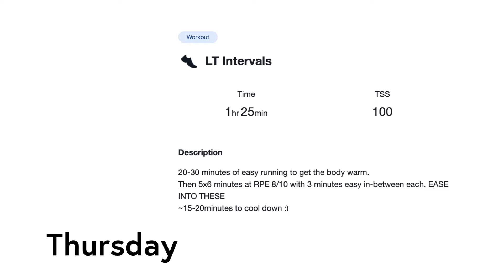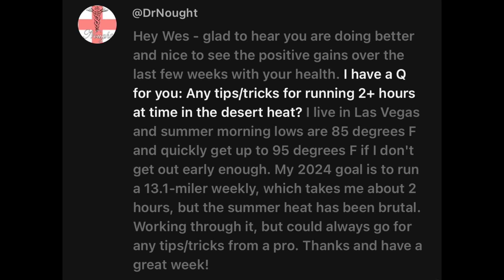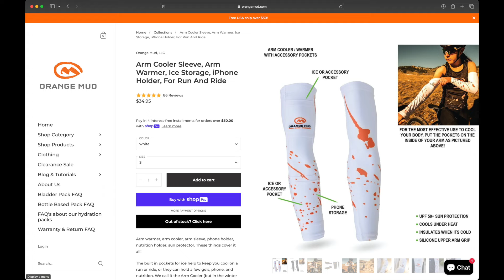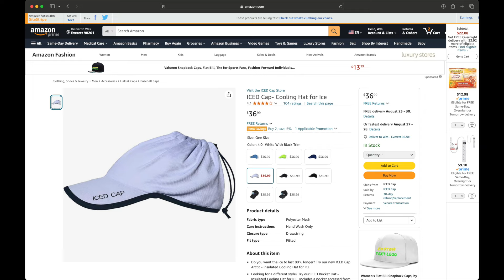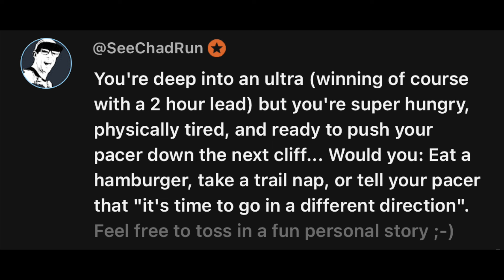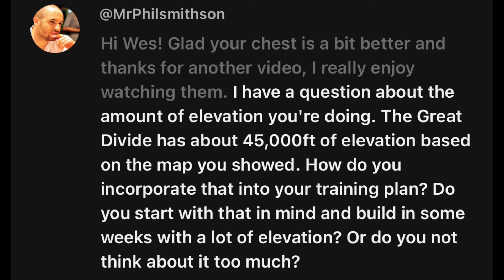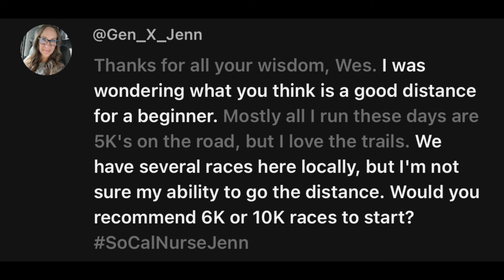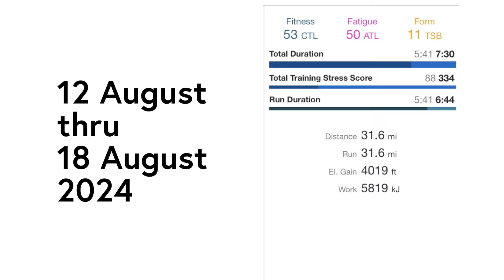My Training VLOG 12 - 18 August 2024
Amazon page of products I’ve mentioned

Chapters
00:00 - Start
00:51 - Monday
01:22 - Tuesday
01:42 - Wednesday
01:59 - Thursday
02:19 - Friday
02:30 - Saturday
02:58 - Sunday
03:50 - Question 1 - Any tips for running 2+ hours in desert heat?
05:37 - Question 2 - What does my recovery plan look like after a hard ultra?
06:24 - Question 3 - What would you do if you were really tired and hungry and frustrated with your pacer?
07:35 - Question 4 - How do you incorporate training for vert, like for the upcoming Divide 200?
09:19 - Question 5 - What is a good distance for a beginner trail runner?
10:32 - Wrap up

Hugo Paradis
Mike Quintas
Dr. RBZ
Helen p
PAUL THE THING1
Daniel Bishop
Doug Walsh
John Cardeano
Stephie 3 cats
Shannon Navarra
Cian Kennedy
Antonia Timmer
Shawn Gipson
Carolyn Garriott
Allison Smith
Nick
Ricky Langton
jg5555
Darin Horton
Samuel DiCaro
Chris Davis
Drew Castle
Ben Walsh
Tony Chang
Jaden Bienvenue
Felicia Abernethy-Lloyd
P Whalen
Shannon Sandoval
Cameron Mueller
Lori Jensen
Sam Hirsi
Bram van Diemen
BrandoB123
Sheri Bentley
Coley
Matteo Berra
arsebiscuitsandwine
CK Hyker
tigerfan3905
Chris Burnell
Gary Thurman
TrailDawg
Mikael Cars
Thomas Andreano
Matt Giles
Brian Demmings
Paul Johnson
Bryant Shook
Elizabeth J
Michael Kegel
Rob M
CT_Runner
Nash Dunahay
Gordy Higgins
Cult Runners
Mike McGinnis
Chris Chandre
Dave Stinchfield
See Chad Run
Karen Plate
Kathleen Stabler
UnderDog408
homerpigpen
frabi23
Rolf Schäuble
Joseph Huertas 🇵🇷